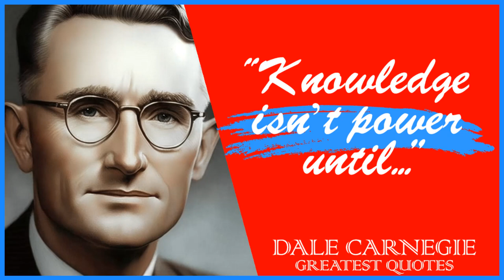63 Dale Carnegie Quotes | Life Changing Quotes Really Worth Listening To | Wise Quotes By Carnegie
Dale Carnegie (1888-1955) was an American writer and lecturer who became famous for his books on self-improvement, communication, and interpersonal skills. He was born in Missouri, and after graduating from college, he worked as a salesman and then as a teacher of public speaking.

Carnegie's most famous book is "How to Win Friends and Influence People," which was first published in 1936 and has sold millions of copies worldwide. The book is a guide to improving social skills and building relationships, with practical advice on topics such as listening, expressing appreciation, and avoiding criticism.

Carnegie also founded the Dale Carnegie Institute, which offers courses in leadership, communication, and salesmanship. His teachings have been influential in the fields of business, education, and personal development, and his ideas continue to be studied and applied today.

This video is quotes from Dale Carnegie. This quotes compilation is made of his best quotes and we hope that these life quotes can make you think about many things in your life. Dale Carnegie’s quotes are definitely worth your time.

 We hope you enjoyed this Inspiring Wise Life Quotes of Dale Carnegie.